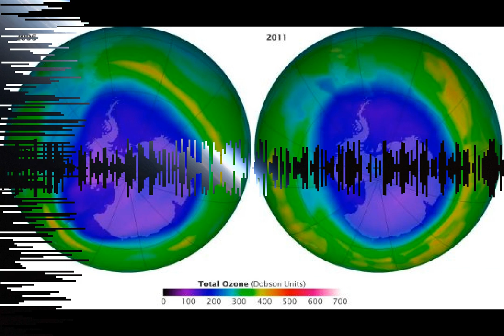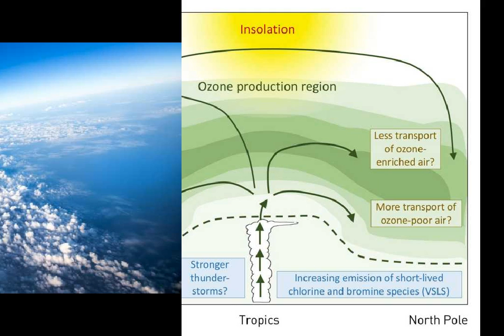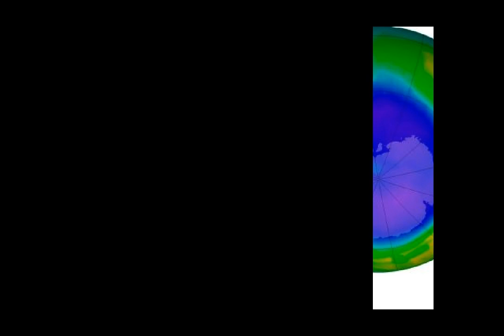OZONE LAYER MAY BE THINING OVER EARTHS HEAVILYPOPULATED AREA .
LONDON IMPERIAL COLLEGE IN A NEW ANALYSIS SCIENTISTS DETECT SHRINKING OF THE PLANETS PROTECTIVE SHIELD AT LOWER LEVELS OF THE STRASTOSPHEREOVER EARTHS NONPOLAR REGION WHERE MOST OF THE POPULATION LIVES MOREOVER THE DECLINE IS LONGER THAN RISE MEASURED HIGHER ALTITUDE OVER ANTARTCICA